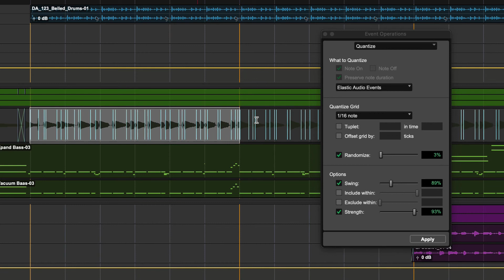Pro Tools - Quick Tips - 29 - クオンタイズ イベント操作